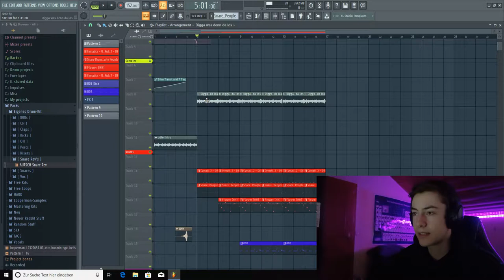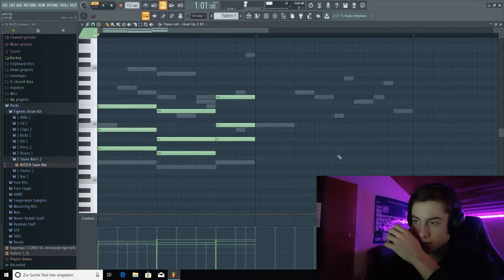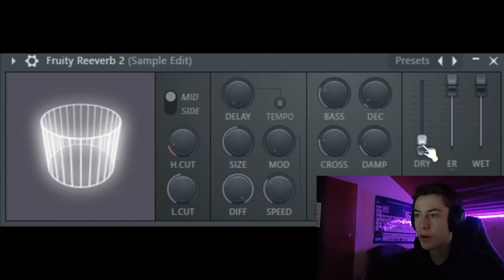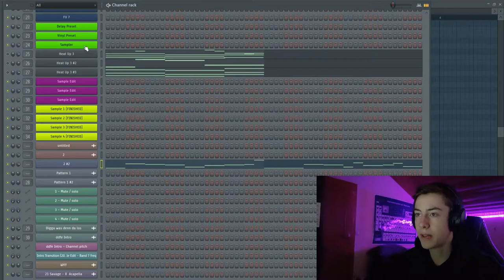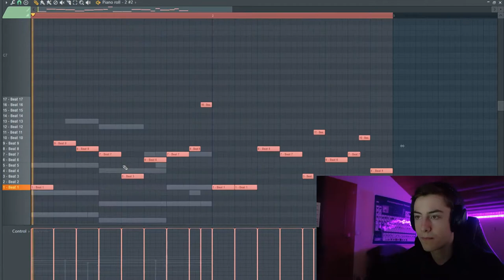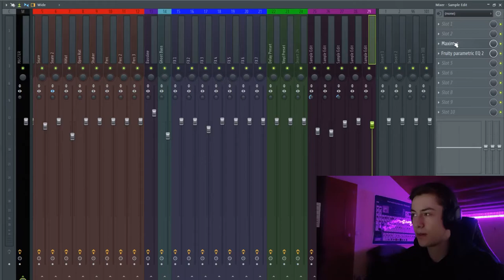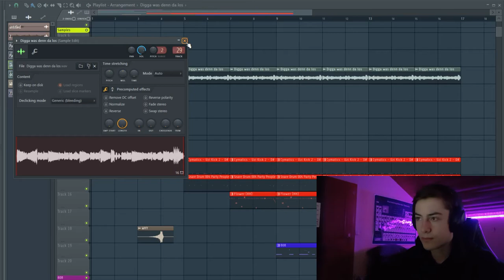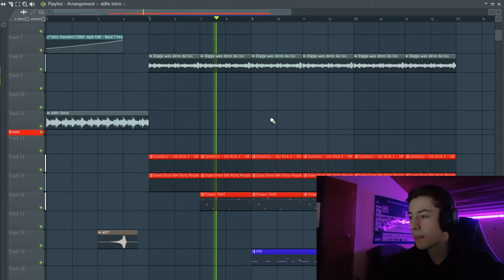❌Making a CUBEATZ TYPE Sample ❌(Killed it)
I sat down a few Hours for some Cubeatz shit, hope you like it :)